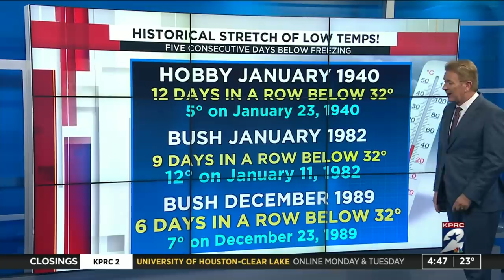Chief Meteorologist give winter weather update at 4:50 p.m.